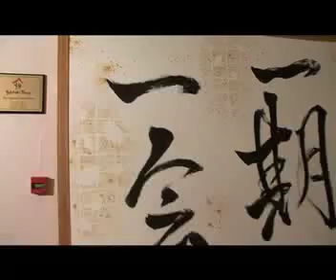Gaurav Tandon at yakitori on eating out